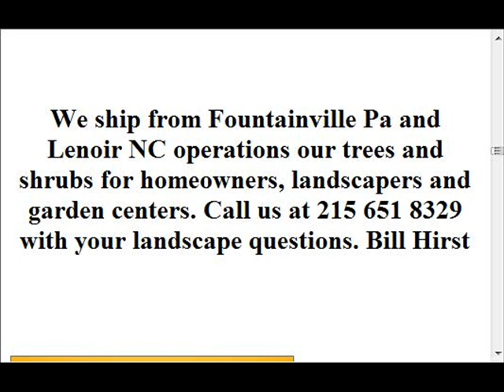Buffering Trees and Shrubs ... Near Quakertown Highland Hill Farm on Rt 313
Quakertown on Rt 313 Near Doylestown Pa in Bucks County.

John Browning invented the first semi-auto shotgun in 1898. Firearms safety certification for youth: Minnesota DNR › ... › Hunter education & safety classes Share The Minnesota Department of Natural Resources firearm safety training consists of instruction in safe handling of firearms, hunter responsibility, a field trip for ... Gun Safety: MedlinePlus One-third of all families in America that have children also have guns, and more than 40 percent of them don't keep their guns locked up. Children younger than ... Firearm Safety Quiz "Firearm Safety" Quiz Your score on this quiz shows you how well you understand this part of the course. If you miss a question, look up the answer and try it ... Gun Safety | The Children's Hospital of Philadelphia Teach your children about gun safety. Find gun safety tips here including information on what your child should do if he finds a gun. Teach your child gun safety ..